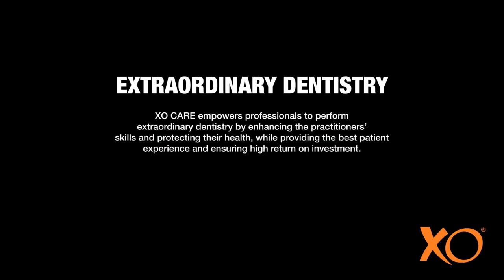Watch a movie during dental treatments with the digital XO FLOW dental unit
Now you can watch your favorite movie at the dentist! But only if your dentist uses the digital XO FLOW unit. You can access a selection of dental apps or browse films on YouTube or Netflix from the XO FLOW Navigator touchscreen. And it’s as easy as 1-2-3!

The outstanding XO FLOW digital dental platform is continuously updated with new software solutions, and the latest addition is the film feature.

🏆 Red Dot Winner 2021 in category
 “Medical Devices and Technology”

“Innovative products”